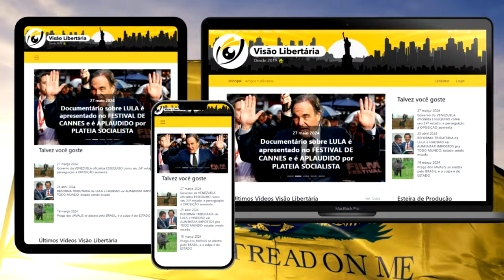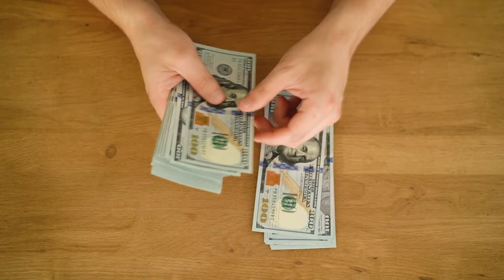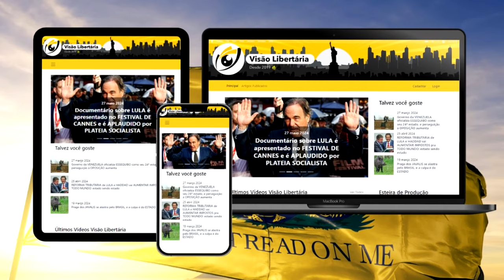Hospital usa EMBALAGEM DE BOLO como MÁSCARA DE OXIGÊNIO: via o SUS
Ajude o canal:

16vmNcrA4Mvf7CaRLirAmpnjz1ZH3bWNkQ (Bitcoin)